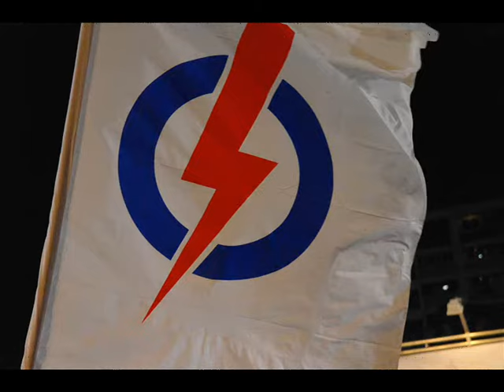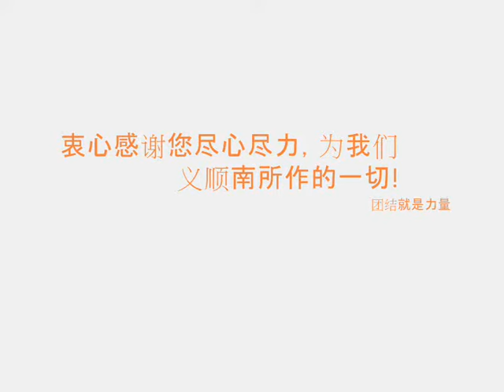I love Lee Bee Wah Mandarin.wmv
Thank you for your hardwork and dedication